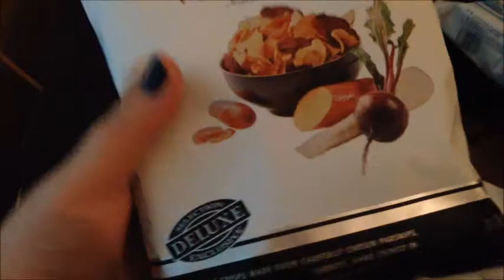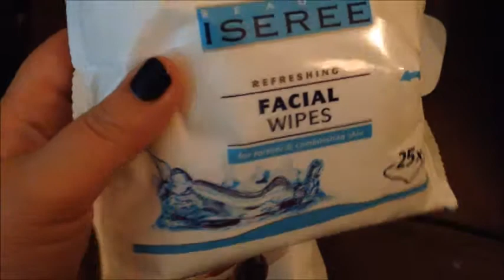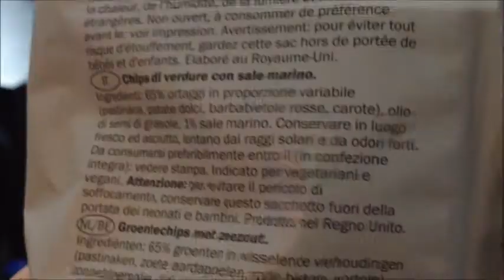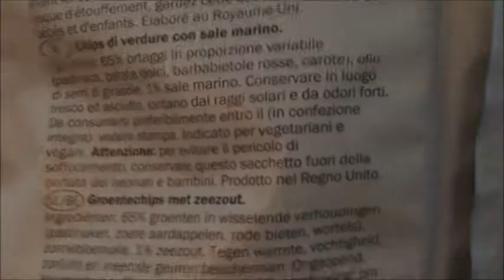Colloqui E Cena Barona-Vlog 19 Novembre 2014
Lo so, sono una cippa-lippa a fare i vlog. Ma ci provo.